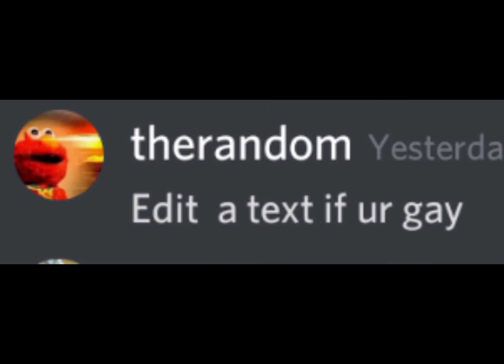bubble blowing baby's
I do support lgbtq it was just a joke